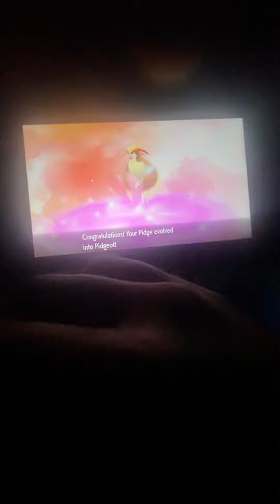Pidge is evolving